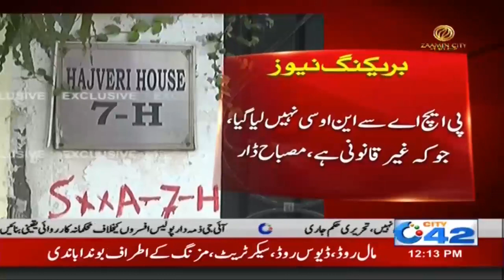PHA & District Administration Face To Face Against Panahgah In Park Outside Ishaq Dar House